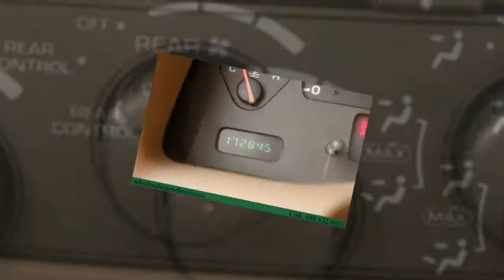Dodge Durango Used For Sale (2001)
The Durango 4WD doesn't disappoint, and comes with all the quality and understated opulence buyers have come to expect from the respected Dodge marque. A truly versatile SUV, this vehicle will please even the most discerning of buyers. When Dodge created this Durango 4WD with 4 wheel drive, they immediately enhanced the performance ability. Easily switch between two and four wheel drive to take advantage of the improved steering and superior acceleration.